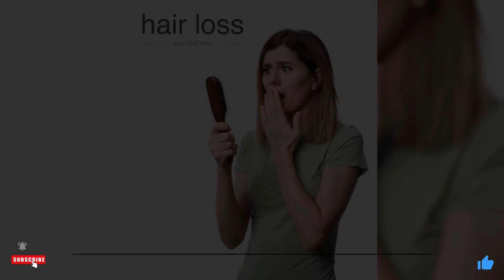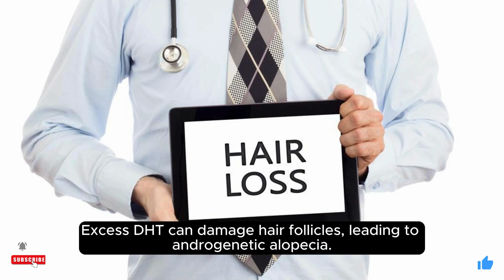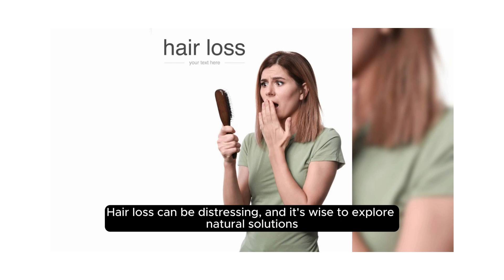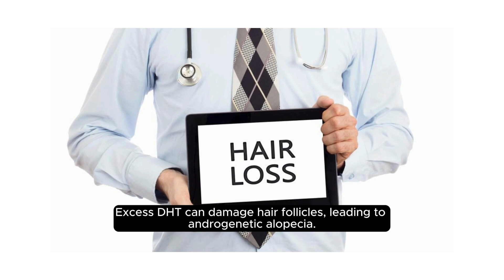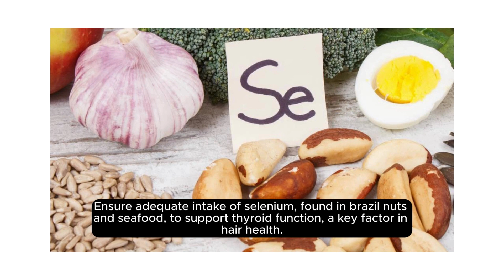12 Proven Remedies for Hair Growth and Preventing Hair Loss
Discover the top 12 proven remedies for hair growth and preventing hair loss in this comprehensive guide. Learn how to regrow hair naturally and maintain healthy hair with these effective tips. Say goodbye to hair loss and hello to luscious locks by incorporating these healthyhairtips into your daily routine.